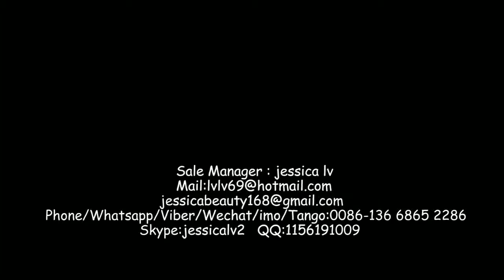pulp tableware production line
wood pulp tableware making machine export from China factory
Full Automatic Thermal Forming Pulp Tableware Equipment
Sugarcane Bagasse Pulp Paper Plate Making Machine Prices
sugarcane bagasse pulp thermoforming tableware machine

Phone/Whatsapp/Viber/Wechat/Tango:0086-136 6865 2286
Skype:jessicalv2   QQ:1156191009